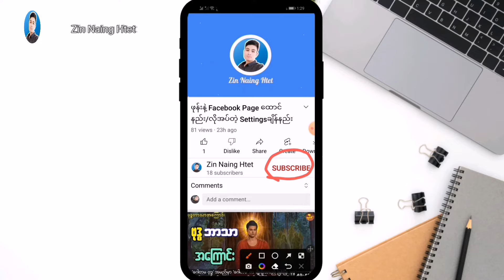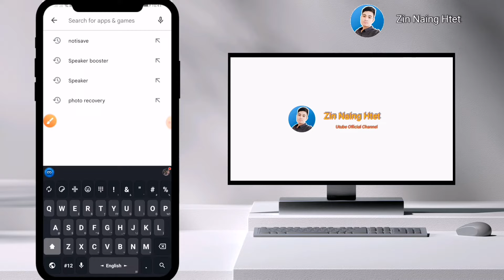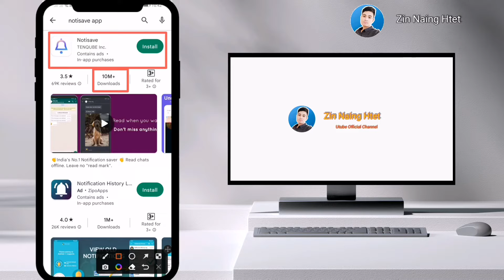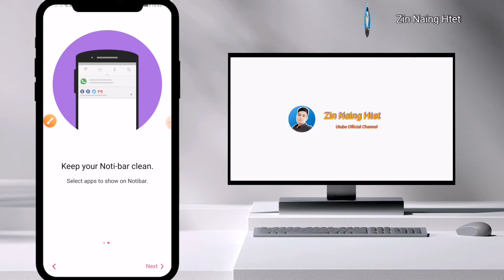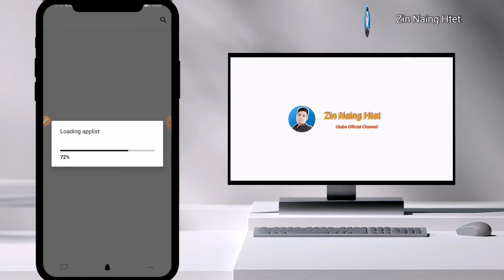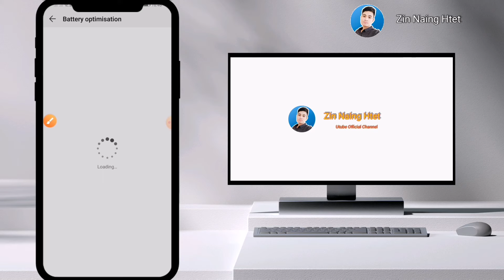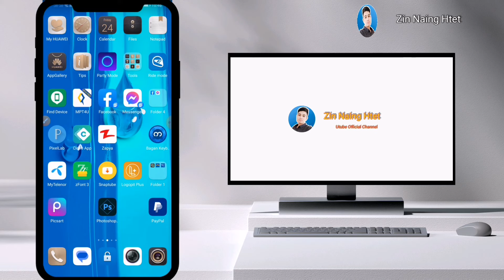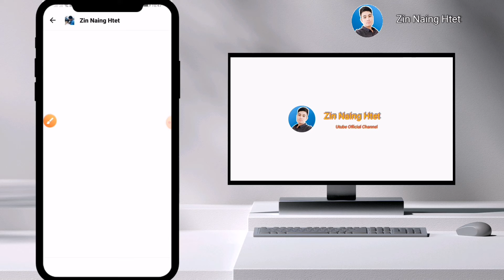How to see unsent message /Messengerမှာအခြားသူဘက်မှဖျက်ပစ်တဲ့စာကိုကြည့်နည်းmessenger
How to see unsent message /Messengerမှာအခြားသူဘက်မှဖျက်ပစ်တဲ့စာကိုကြည့်နည်း

Gmail account ဖွင့်နည်းလေးပါဗျ
အားလုံးအဆင်ပြေကြပါစေ

Profile page to Classic page